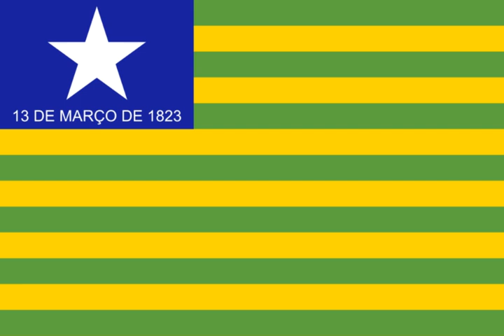Você vai se surpreender como a gente come carne de Bode aqui no Piauí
Olá gente boa, espero em Cristo Jesus que você bem como toda a sua familia estejam em paz e com plena saúde.
No super contyeúdo de hoje te mostro porque o estado do Piauí está no terceiro lugar no rank nascional de criação de bofdes; a caprinucultura no Piauí é espetacular. Vou te falar sobre a origem desse animal que se adaptou super bem no interior do Piauí...No estado do Piauí a cidade de Dom Inocencio é a primeira na criação de bodes, com quase 100 mil cabeças.
Es´pero que você goste.
Grande abraço e atér no nosso proximo conteúdo se Deus quiser e permitir.